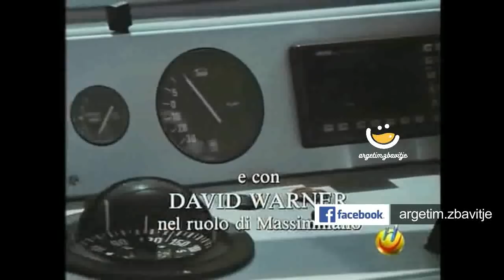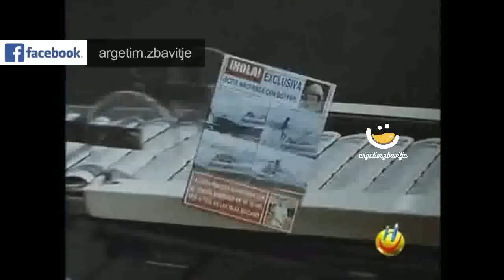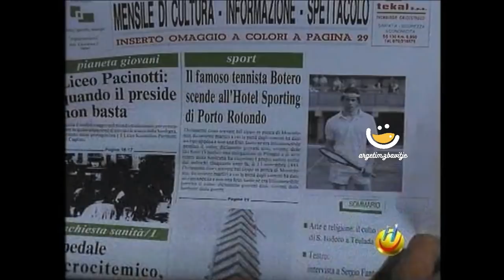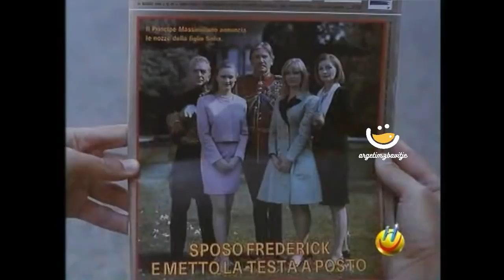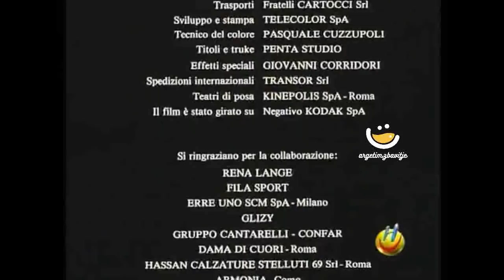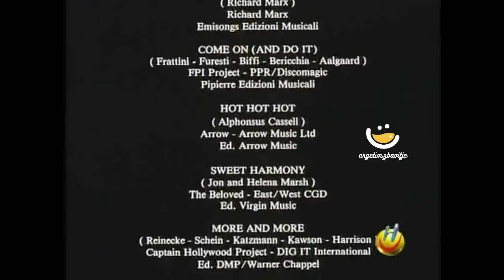Film Italian'''Piccolo Grande Amore'' titra shqip (aktivizo titrat)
Nje nder filmat me legjendar italian me aktoret me te mir si Raul Bova ,etj i bazuar ne nje histori dashurie midis nje princeshe dhe nje njeriu te thjeshte per me shume info ose per cdo paqartesi tuajen na kontaktoni ne facebook